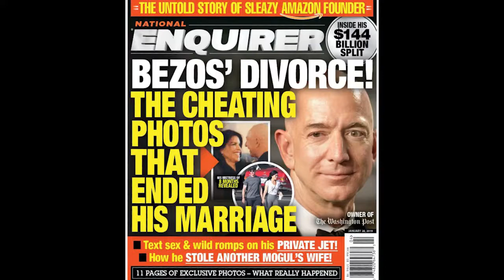Mega64 Podcast 514 - Jeff Bezos vs The National Inquirer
Mega64 talks about Jeff Bezos' leaked texts and how he got blackmailed by The National Inquirer.